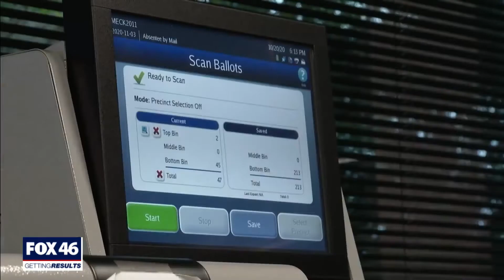President Trump criticizes process of counting votes after Election Day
President Donald Trump is criticizing vote-counting after Election Day, which is a normal part of the electoral process.